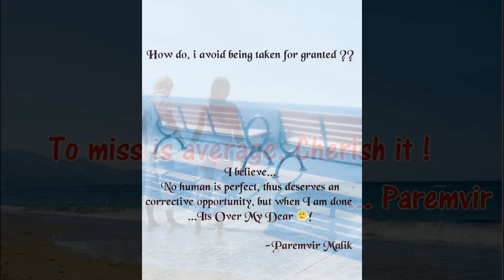Success & Happiness Quotes II by Paremvir Malik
Success & Happiness Quotes by Paremvir Malik

Paremvir strives to support people with Life Skills Coaching so as the people could over come their weaknesses, understand their strength's and handle relationships well.